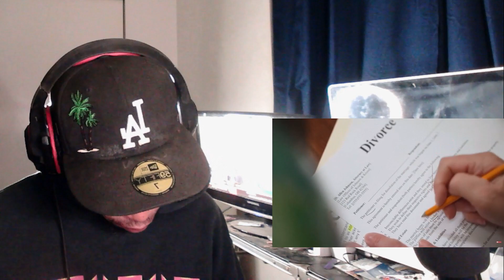The Shia LaBeouf story - Harpys gang 13 @HOODWARSTORIES REACTION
SOCIAL MEDIAS: Instagram & Twitter @princepdaprince